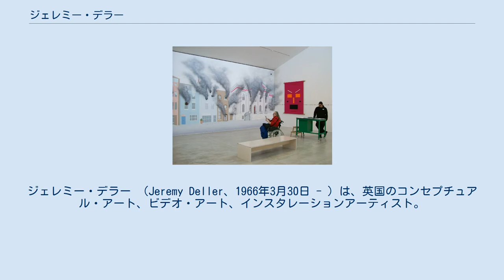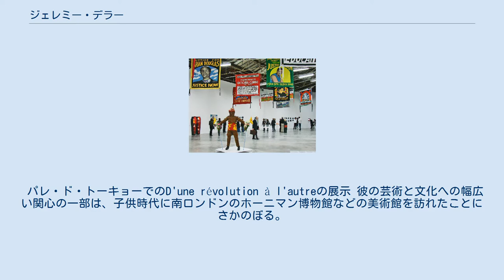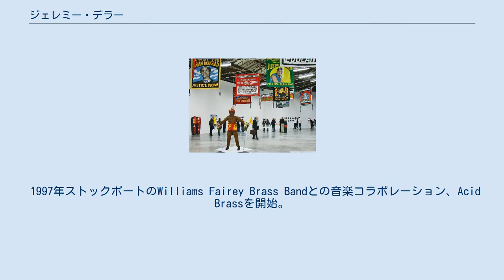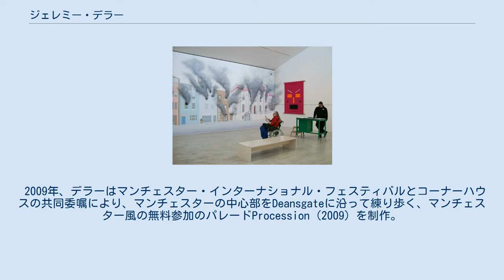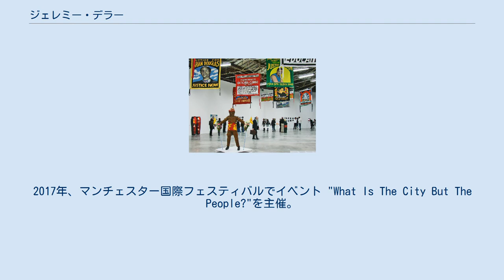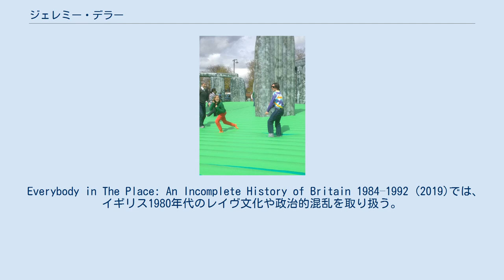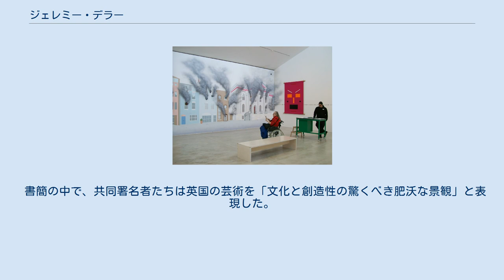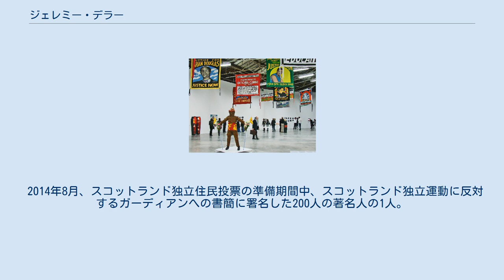ジェレミー・デラー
ジェレミー・デラー （Jeremy Deller、1966年3月30日 - ）は、英国のコンセプチュアル・アート、ビデオ・アート、インスタレーションアーティスト。
 デラーの作品の多くはコラボレーションによるものであり、取り扱われる主題において政治的側面が強く、また制作プロセスにおいては他の人々との関わりによって、アーティストとしての美的・芸術的関与を減らしている。
 2004年にターナー賞を受賞。
2010年にはロイヤル・ソサエティ・オブ・アーツ（RSA） のアルバートメダルを授与された。
 特に、1984年イギリスで起きた鉱山労働者のストライキ中に発生した「オルグリーヴの戦い」と呼ばれる暴動を再現した作品、Battle of Orgreave (2001)で知られる。
 2007年から2011年まで、テート・ギャラリーの評議員を務める。
 ロンドンで生まれ、セントジョンズとセントクレメントの小学校を卒業し、ダリッジ・カレッジを経て、コートールド美術研究所（ロンドン大学）で学士号を、サセックス大学でデビッド・アラン・メラーの元で美術史の修士号を取得。
 パレ・ド・トーキョーでのD'une révolution à l'autreの展示 彼の芸術と文化への幅広い関心の一部は、子供時代に南ロンドンのホーニマン博物館などの美術館を訪れたことにさかのぼる。
 1986年にアンディ・ウォーホルと出会い、ニューヨークのファクトリーで2週間過ごす。
1990年代初頭から作品を制作し始めるが、それらの多くは通常のギャラリーではない場所で発表された。
1993年には、両親の休暇中に（彼は27歳でまだ実家に住んでいた）、実家の部屋を使ってOpen Bedroomと名付けた展示を行った。
 1997年ストックポートのWilliams Fairey Brass Bandとの音楽コラボレーション、Acid Brassを開始。
このプロジェクトは、伝統的なブラスバンド音楽とアシッド・ハウスおよびデトロイト・テクノとの融合に基づいている。
 デラーの代表的作品The Battle of Orgreave (2001) では、1984年に起こった鉱山労働者のストライキからの暴動に参加した人たちをおよそ1,000人集め、その様子を再現した。
制作には映画監督マイク・フィギス、Channel 4、Artangelが協力した。
 この作品は、英ガーディアン誌の「21世紀のベストアート」で2位に選ばれる。
評論家のヘティ・ユダによると「ある種の記念碑であり、パフォーマンスは参加型の儀式、壮観、生きたアーカイブ、そして追悼の場でもある」。
 2004年スペインのサン・セバスチャンで開催されたマニフェスタ5のオープニングでは、街の通りで地元の代替社会やサポートグループの幹部に参加してもらい、Social Paradeを行った。
 Glasgow International 2012でのデラー。
 Glasgow International 2012で初演されたSacrilege。
 Folk Archive (2005) はアーティストのAlan Kaneの共同プロジェクト。
「people's art / ピープルズアート」と呼ばれるイギリスの庶民が生み出すアート作品の記録。
 2006年後半には、ロンドン郊外の蝙蝠の家を公募する建築コンクール、The Bat House Projectを開始。
 2007年、ニックアブラハムと共同監督で、イングランド出身のロック・バンド、デペッシュ・モードのファンを追ったドキュメンタリー映画 The Posters Came from the Walls (2007) がロンドン映画祭で初公開され、その後世界中の映画祭で上映された。
 2009年、デラーはマンチェスター・インターナショナル・フェスティバルとコーナーハウスの共同委嘱により、マンチェスターの中心部をDeansgateに沿って練り歩く、マンチェスター風の無料参加のパレードProcession (2009) を制作。
このプロジェクトはグレーター・マンチェスターの10の区から選ばれた多様な人々のグループと協力して行われた。
 2009年にはThe Three M Project（ニューヨークのニュー・ミュージアム・オブ・コンテンポラリー・アート、LAのハマー美術館、シカゴ現代美術館で構成される、新作の展示や委嘱を行う...